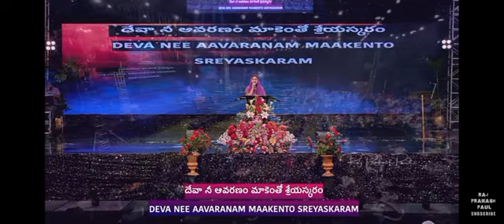deva ni avaranam song by jessypaul